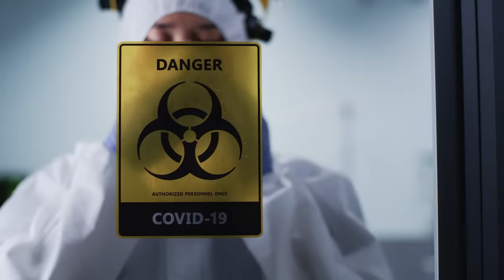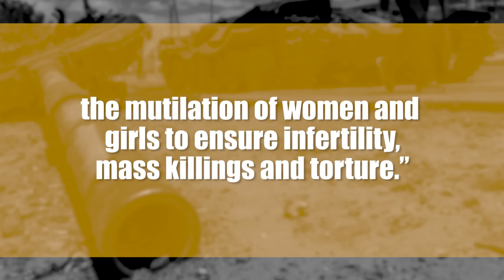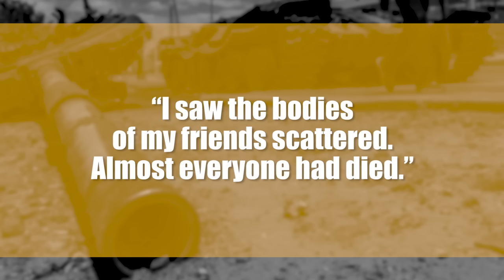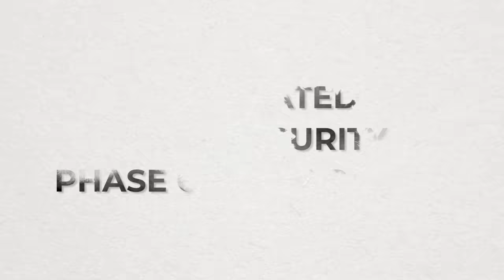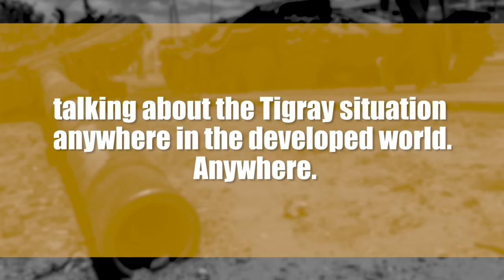Why the World Ignored the 21st Century's Deadliest War: A Warographics Analysis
Discover the truth behind the deadliest conflict of this century, the Tigray War, and learn how global silence and a media blackout allowed this atrocity to go unnoticed.